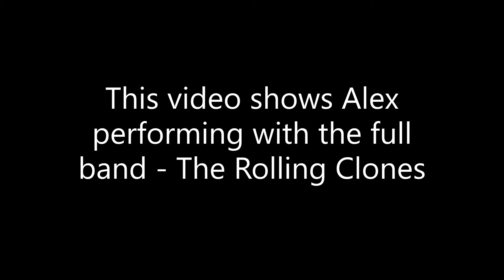The Rolling Clone Mick Jagger Tribute Show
Alex, frontman to The Rolling Clones, is offering his very high energy solo tribute to Mick Jagger, as an alternative to the full band. The same fabulous songs and the same full-on show.
To discuss booking The Rolling Clone for your event, give Tim a call on 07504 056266.